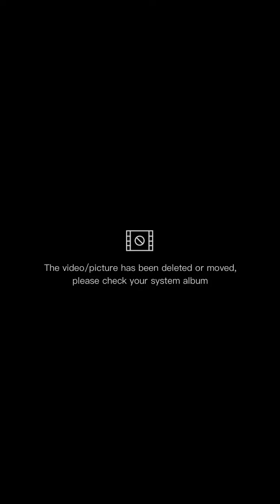School to House